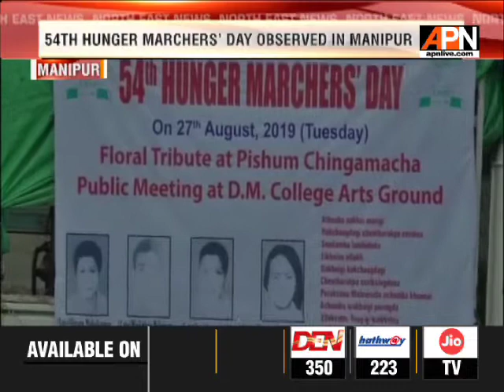AMSU seeks cooperation for Hunger Marchers day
Large numbers of students from various schools of Manipur observed the 54th HungerMarchersDay by paying floral tribute to the students’ memorial located at PishumChingamacha, Imphal. The observation is in remembrance of the four individuals who laid down their lives during the famine-like situation in the state in 1965.